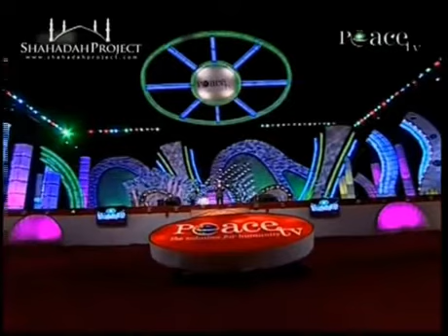What is the Purpose Of Our Life by Dr Zakir Naik